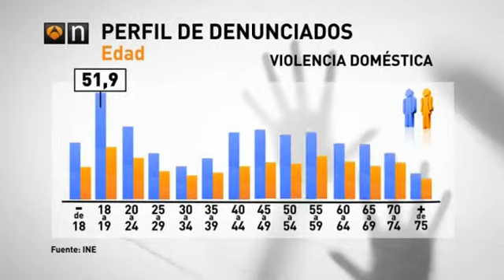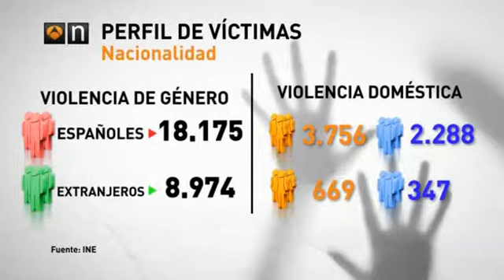Las víctimas de violencia de género caen un 6,9% en 2013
El número de víctimas de violencia de género con orden de protección o medidas cautelares inscritas en el Registro fue de 27.122 mujeres, un 6,9% menos que en 2012, según el Instituto Nacional de Estadística.